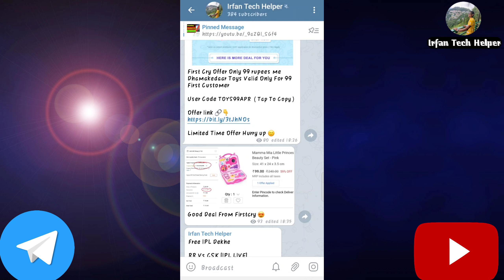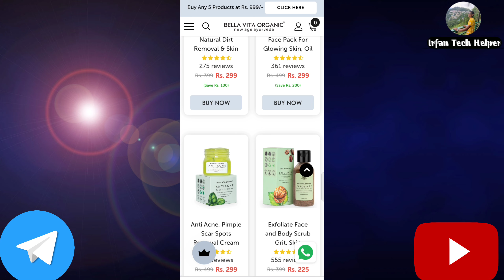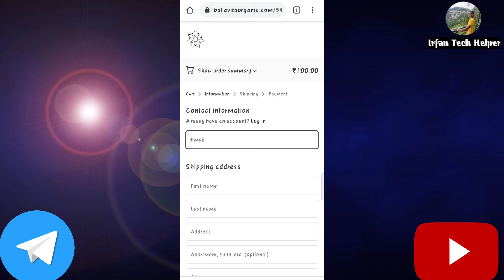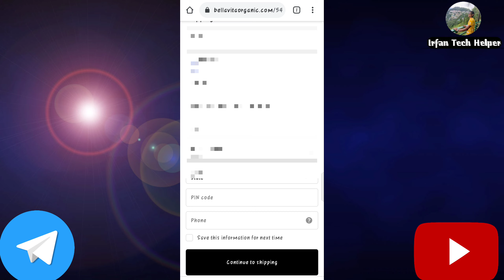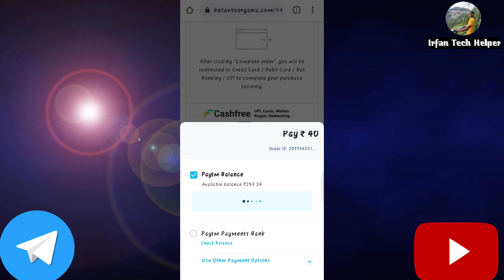200 Ml Free Sanitizer Sample Free Sample In India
Ese Hi Free Ke Samples instant Deal Heavy Discount Jese Offer Paane ke Liye Mera Telegram Channel Abhi Ke Abhi Join Kare

2 Cheapest Shopping Application Link